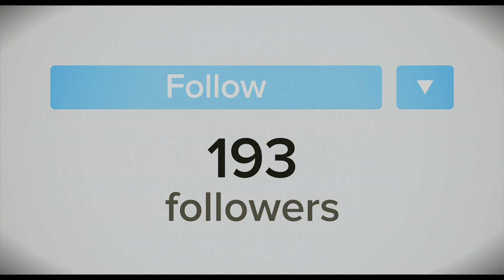Destruction Of Society - The Culture Wars! Jordan Peterson, Stephen Fry, Jocko WIllink!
Jordan Peterson, Stephen Fry and Jocko Willink discuss the culture wars!

-   I only used parts of the videos to get point across where necessary.
If any owner of videos used here and would like them removed, please contact . Any infringement was not done on purpose and will be rectified to the satisfaction of all parties.